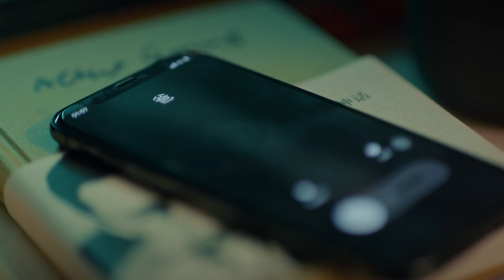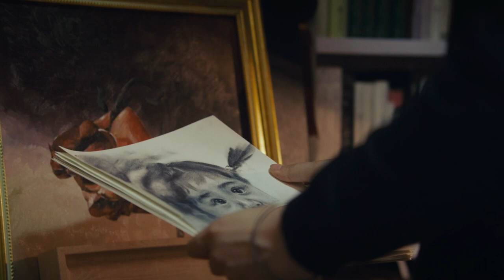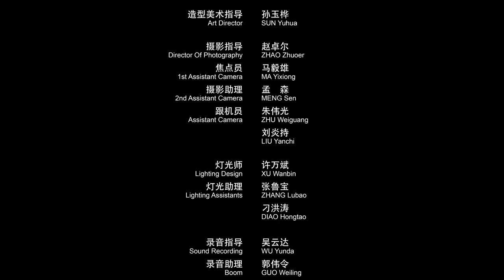A female painter overcomes the loss of her mother. | Short Film "The Escape of Life"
Short Film: The Escape of Life
Written and Directed by: Yao Yao
Produced by: Yao Yao
Cast: Zhou Qingyun, Jin Xin